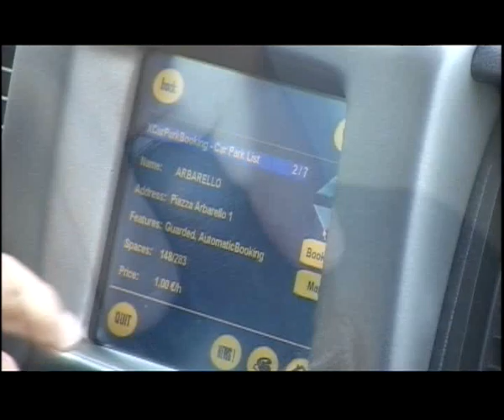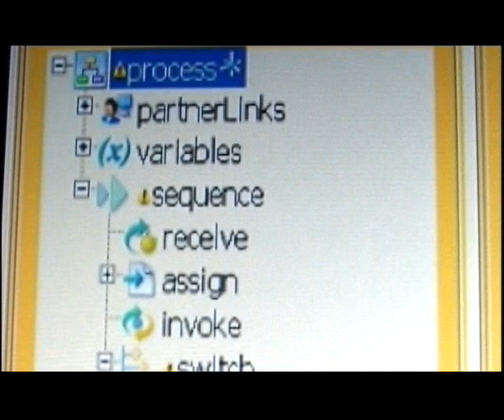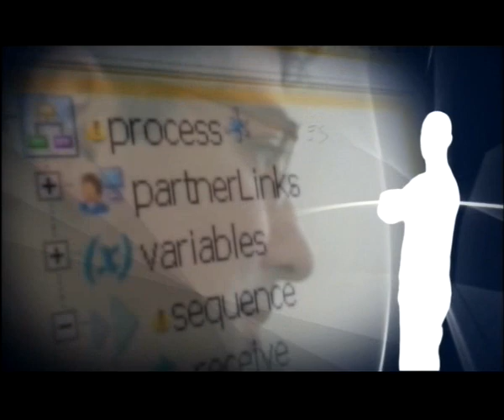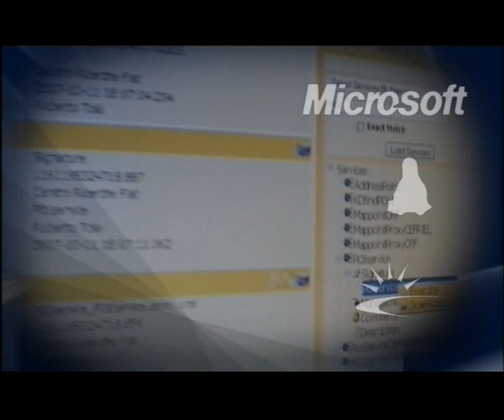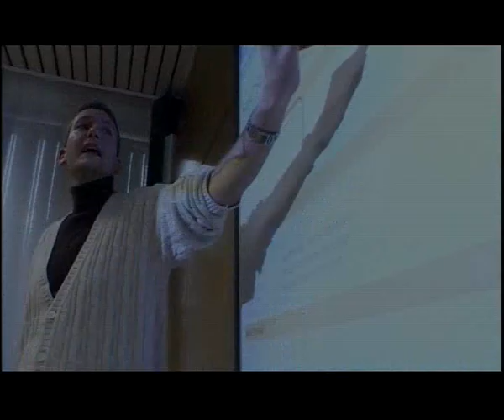CEFRIEL - Service Centric Systems Engineering (SeCSE)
SeCSE offers new methods, tools and techniques addressing these changes in business paradigms toward Service Centric Systems. Starting from the existing standards, research achievements and stakeholder expectations, SeCSE investigates a range of the most challenging research problems offered by Service Centric Systems to develop solutions that exploit the full potential of software services and service based applications. CEFRIEL participates to the scientific coordination of the project, coordinates Activities 3 (Service-Centric System Engineering) and 4 (Service Delivery), and also participates in Activity 5 (Integration of prototypes) for what concerns the definition of the conceptual model defining the terminology and main aspects of interest of the project. Target of the participation in the project is the acquisition of new competences in the service-oriented system engineering area that will be then exploited in dissemination, education, and consultancy activities.